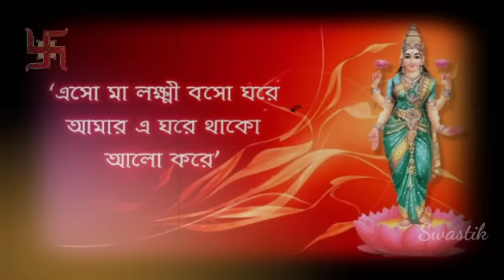ধনতেরাস 2022 বাড়িতে কিনে আনুন এই ছটি জিনিস গৃহে টাকা উপচে পড়বে। Dhanteras 2022 date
ধনতেরাস 2022 বাড়িতে কিনে আনুন এই ছটি জিনিস গৃহে টাকা উপচে পড়বে। Dhanteras 2022 date and time